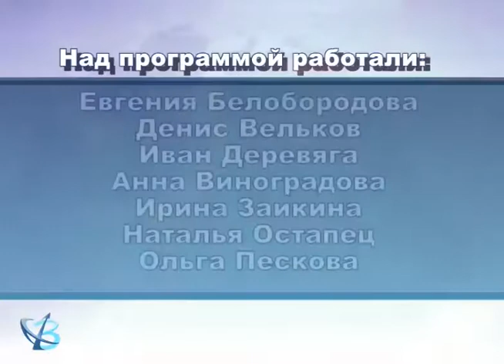«Мысли вслух»: воспитание и этикет 12+